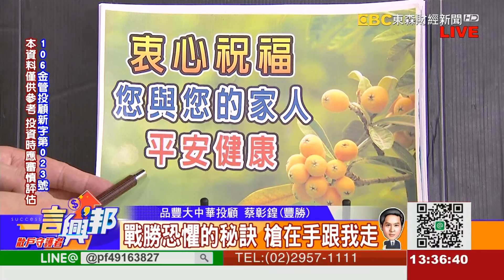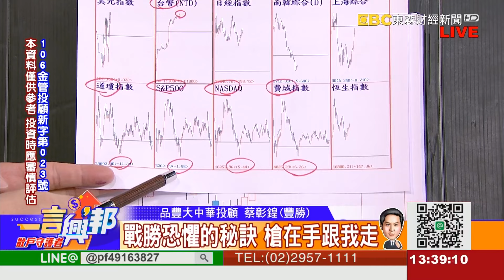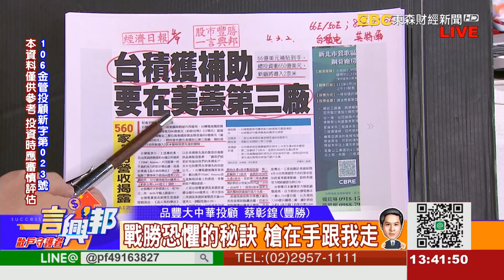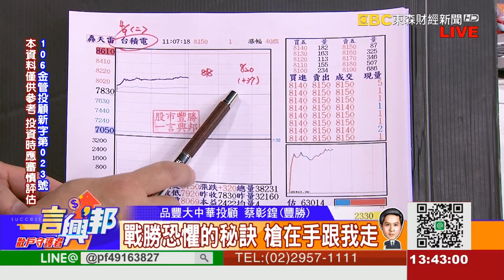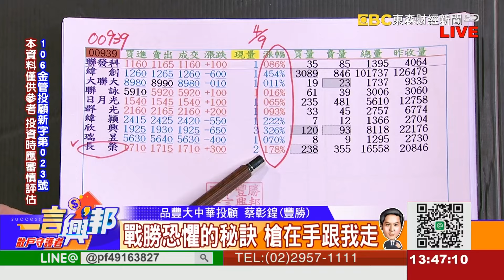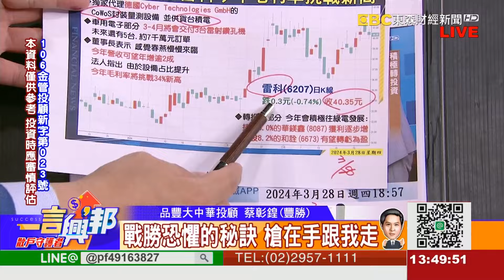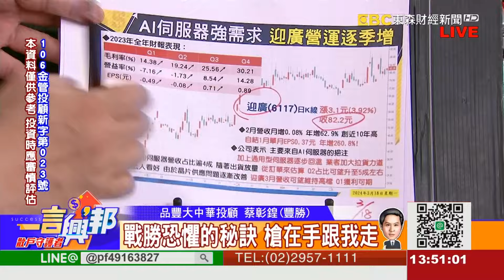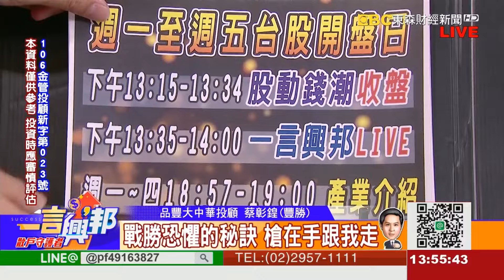戰勝恐懼的秘訣 槍在手跟我走《一言興邦》蔡彰鍠(豐勝) 20240409